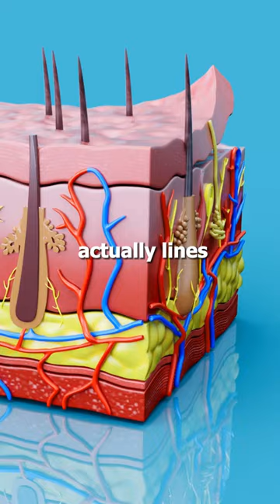5 Skincare Mistakes For Oily Skin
Today Dr Ingky, our resident Skin Doctor, reviews